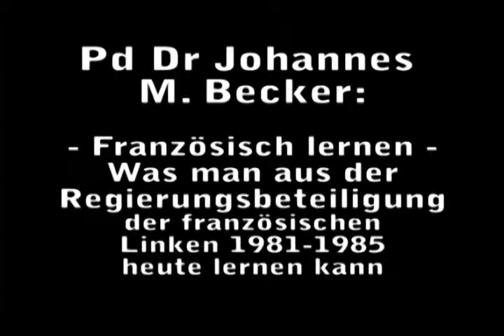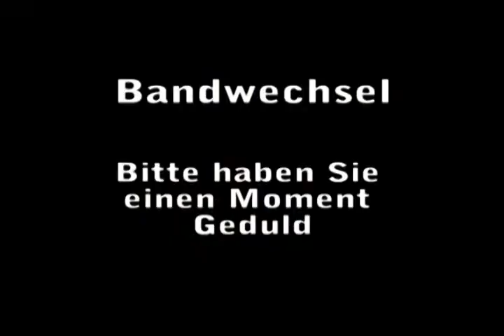Die Mitterrand-Regierung 1981-1985 in Frankreich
1. Teil der Veranstaltungsreihe "Linke in der Regierung" des Rosa-Luxemburg-Club Göttingen am Dienstag, 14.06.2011
Mit Johannes Becker (Uni Marburg)

Ob und ggf. unter welchen Voraussetzung linke Kräfte in die Regierung eines bürgerlichen Staates gehen sollten, ist in der Linken eine der am schärfsten umkämpften Fragen. Aus diesem immer aktuellen Anlass, bieten wir eine zweiteilige Veranstaltungsreihe an, welche sich mit den Erfahrungen aus zwei symbolträchtigen linken Regierungsbeteiligungen im Ausland beschäftigt: der Beteiligung der Kommunistischen Partei Frankreichs an der Mitterrand –Regierung von 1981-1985 und der von Hugo Chavez seit 1999 in Venezuela geführten bolivarischen Regierung.

1981 erringt in Frankreich eine Koalition aus Sozialistischer und Kommunistischer Partei eine Zwei-Drittel-Mehrheit im Parlament und proklamiert mit ihren 110 Vorschlägen „den Sozialismus in 100 Tagen“ einführen zu wollen.

Kaum weniger als ein Jahr später klagt Jean Auroux, der Arbeitsminister, vor dem Parlament: „Es [das Kapital] ist aus unseren Fabriken desertiert, [...], und es hat die Arbeiter im Stich gelassen“ Die Konsequenz ist, dass die Regierung die hehren Ziele begräbt und eine politische Kehrtwende vollzieht: Die Staatsausgaben werden drastisch zurück gefahren, Löhne gekürzt und dem Inflationsziel alles andere untergeordnet. Ein wenig später werden die Wahlen verloren und die Front National (das französische Pendant zur NPD) zieht in das französische Parlament ein.

Was waren die Gründe für die Kehrtwende? Welche Konsequenzen hatte die Mitterrand Regierung für die längerfristige Entwicklung der Linken in Frankreich? Welche Lehren können aus der Mitterrand-Erfahrung für die heutige Situation in Deutschland abgeleitet werden?

Zur Diskussion dieser und weiterer Fragen mit dem Politologen, Friedens- und Frankreichforscher Dr. Johannes M. Becker lud der Rosa-Luxemburg-Club Göttingen ein. In seinem Referat stellte Dr. Johannes M. Becker 9 Thesen in Hinblick auf die Französische Linke auf. Von der mit Deutschland nicht zu vergleichenden historischen Verankerung der Linken im französischen Bewusstsein, über die französische Perspektive auf die Nukleare Frage bis hin zur heutigen Situation wurden verschiedenste Fragen erörtert. Besonderes Augenmerk lag auf der Frage des Antimilitarismus.

An diese Veranstaltung schloss sich eine weitere Veranstaltung zum Thema ''Die bolivarische Revolution in Venezuela'' an, die am 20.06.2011 in Göttingen stattfand.